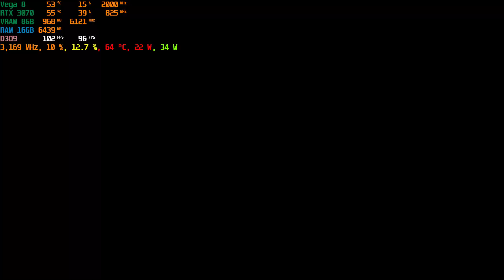ASUS TUF A15 RTX 3070 Fallout New Vegas